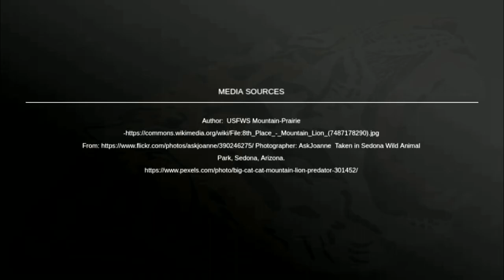Cougar (Puma concolor)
mountain lion cat

Cougar Cat

Wild Cat

The cougar is a large felid of the subfamily Felinae. It is native to the Americas. Its range spans from the Canadian Yukon to the southern Andes in South America, and is the widest of any large wild terrestrial mammal in the Western Hemisphere. Wikipedia

Speed: 64 – 80 km/h (Running)

Family: Felidae

Scientific name: Puma concolor

Class: Mammalia

Height: 60 – 90 cm (Adult, At Shoulder)

Mass: Male: 53 – 100 kg (Adult), Female: 29 – 64 kg (Adult)

** Cougar has many names including puma, panther, mountain lion, red tiger, and catamount

Cougar,
Puma concolor,
Cougar facts,
mountain lion,
red tiger,
puma,
panther,
wildcat,
wildcat facts,
Cougar habitat,
Cougar diet,
interesting facts about Cougars,
Cougar in us,
Cougar running,
Cougar speed,
Cougar adaptations,
Cougarvs leopard,
how many Cougar are left,
Cougar pet,
where do Cougar live,
Cougar endangered,
Puma concolor cat,
animals,
wildlife,
nature,
A-Z Animals & Plants,
a - z animals,
cat videos,
what does a Cougar look like,
Cougar behavior,